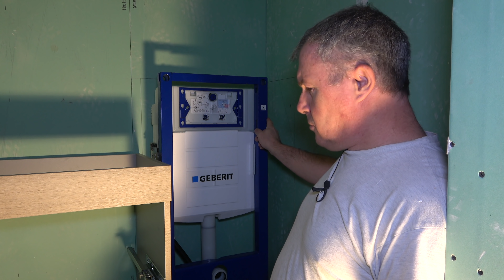N° 4 : Installation WC suspendu GEBERIT espace réduit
Je vous montre comment je pose un WC suspendu GEBERIT de 41,5 cm de large